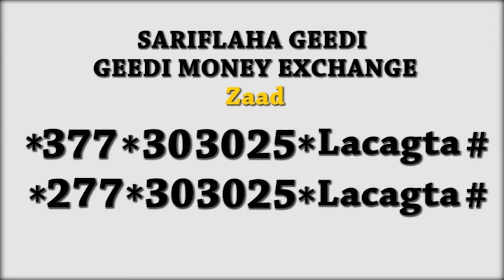Fadlan Alle Dartii Ucaawi Waa Wiil yar Oo Uu Wadnuhu Daloolo Oo Ku Nool Deegaanka Caynaba